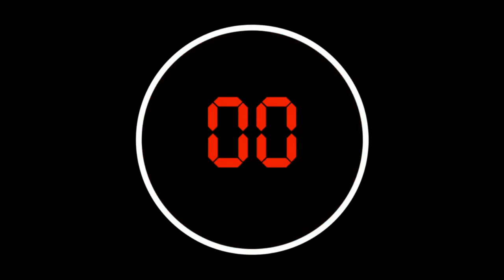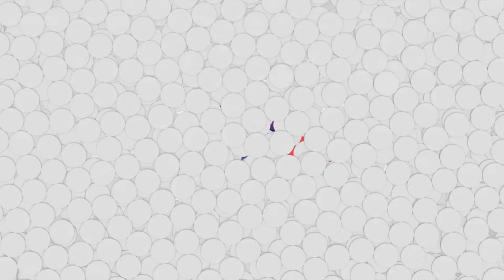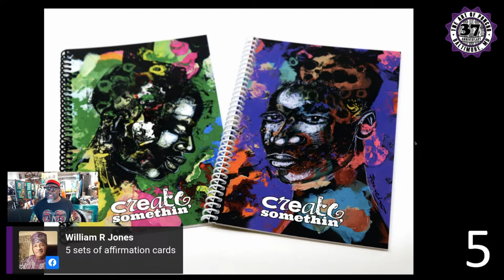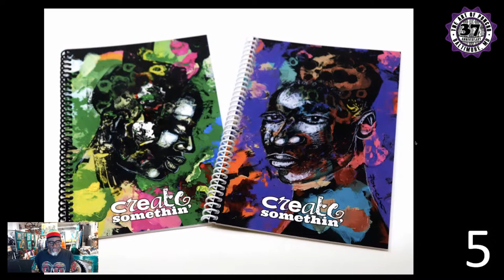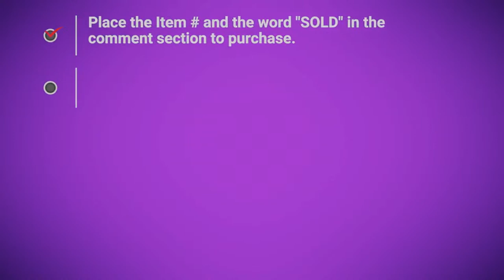Ponchothon on FB Live #82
Join us for Ponchothon on FB Live #82 Wednesday, May 31, 2022 at 7 pm (EST) Come hang out at the studio! Get comfortable and grab a glass of wine... and have a good time from the comfort of your own home. PLEASE SHARE